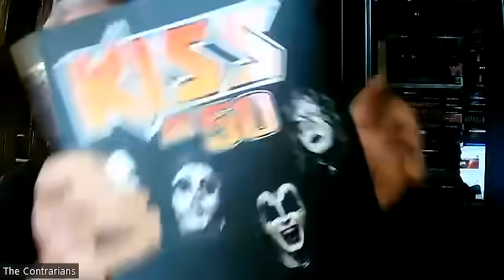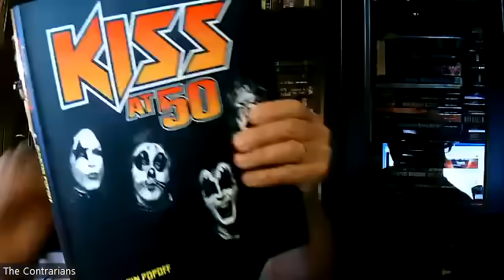Popoff Kiss Rant: What This Fan Wants Instead of the Avatars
Theme music Performed by: Andee Blacksugar
Theme Music Written by: Nic L. Woodside

Thank you to our Patrons:
Kyle Elser
Peter C Jones
Grumqa
Gv Carter
Bernd Wilhelm
Andrew Clark
Dw Dunphy
Gracious Host
Parish Of Rock
Keith Searock
Philip-Edward Phillis
Richard Recchia
Martin Popoff
Jack Holloway
Steve Poleri
Tom Owens
Tate Davis
dallas hodgson
Brendan Kilroy
Michael Birk
Jonathan Banahasky
Gill_082
Mike Villain
Kevin Turchin
Sargoth - Marius
Brad L Duren
Uncle Meat
Tyler Hagopian
Grumpy Old Man
Butch Balich
David J Schlaudecker
Bookwraiths
David Gallagher
Bill Schuster
m
Michael Weisbrodt
Simos Seventhson7
David Alpizar
Jeff T
John Phillips
Jeffrey P Kusbel
gellaho
John TheMusicNut
Mike LeBrain
James
Michael Chalmers
Melissa
David Botas
Rand Kelly
Tyson Brown
Zordack
George Eleazer
Joe LeBlanc
Christian Collins
Peter C Jones
John Clauser
Peter Kerr
Pontus Norshammar
bicyclelegs
Dawn
Andee Blacksugar
Frans Gagiano
Paul Zawicki
Gregg E. Curtis, AIA, LEED GA
Reed Little
Joe G
Todd Evans
Josh J.
Matt Thompson
Scott Ray
Kevin Lathem
Noah Ambler
Anthony  Bomberry
Andrew Meyer
Grant Arthur
Peter J Brown
Howard Herrick
James Herington
Andrew D
Tim's Vinyl Confessions
Jim brady
Jamie Laszlo
Colston Vear
Bret Peters
Nick S Squire
Ben N
Mike Schneider
Joe B